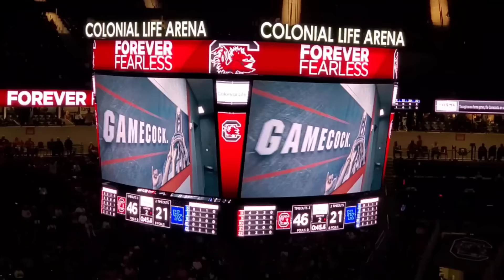South Carolina Gamecocks Women's Basketball vs Kentucky Wildcats | Fan Experience | 1.15.2024